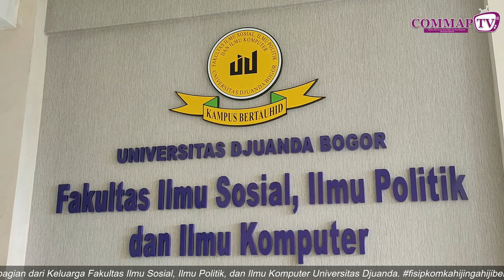Organisasi itu penting atau tidak untuk Mahasiswa?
Hallo Commapers, semoga sehat dan bahagia selalu untuk kita semua

kali ini mari sama-sama kita lihat keasikan obrolan santai teman-teman di Commap Podcast Episode Organisasi itu penting atau tidak untuk Mahasiswa?
Untuk tahu apa saja yang dibahas dalam podcast ini yuk cekidot langsung klik videonya.